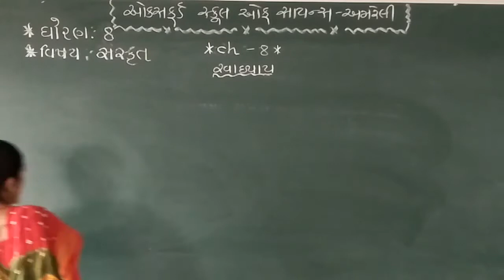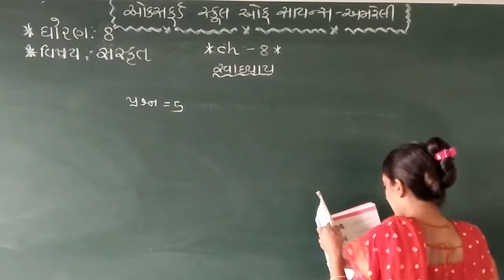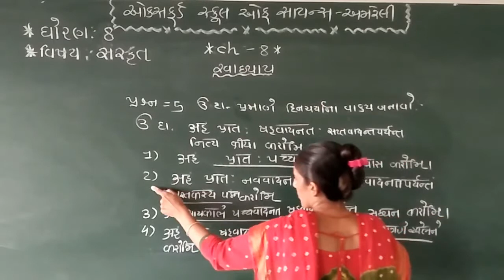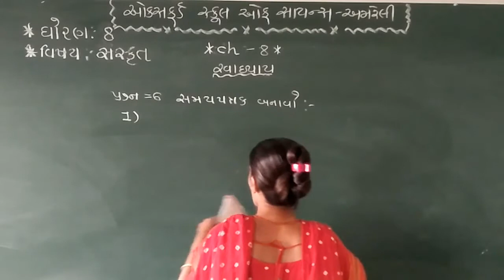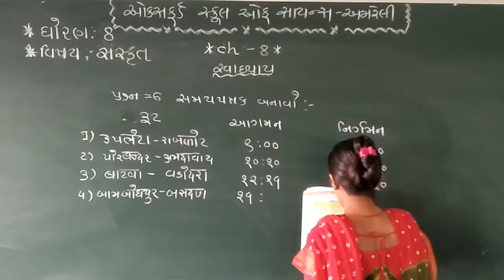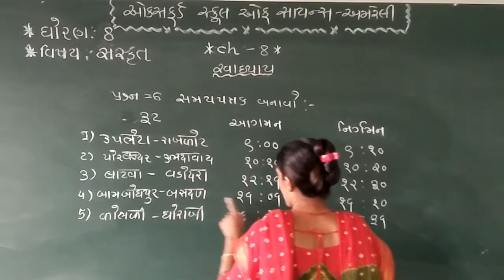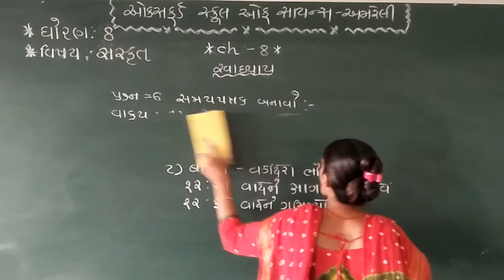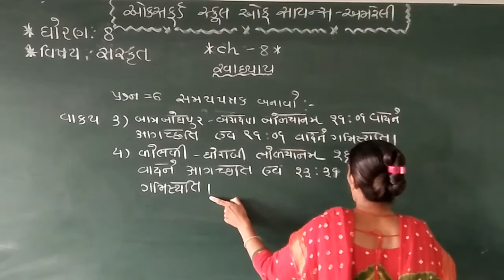Std. - 8 Sanskrit Ch.-8 by Nilam mam